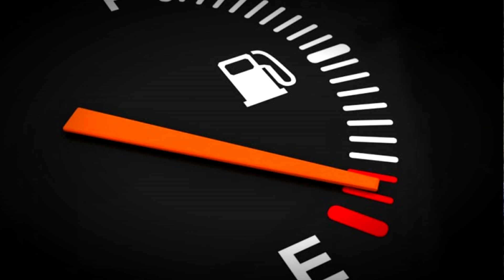5 лучшие свечи зажигания 2021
В этом видео я расскажу о 5 лучших свечей зажигания по расходу топлива я думаю что свеча зажигания очень важная деталь любого автомобиля ведь оно преобразует электрический ток необходимый для воспламенения смеси воздуха и бензина в сжатой в камере сгорания в нашем рынке свечей представлено несколько разновидностей типов свечей зажигания и вы сами знаете что от нехорошие другие не очень и если в вашем автомобиле установлена высококачественное свете же заранее то вы позволяете вашему автомобилю максимально эффективно расходовать топливо и за счет этого получать максимальный эффект от вашего двигателя ведь свечи зажигания которые не могут генерировать достаточно мощный электрический ток либо приведет к снижению производительности вашего двигателя либо вообще может довести его до ремонта wicked неправильные работы свечи страдает ваш расход бензина потому что камера сгорания потребует боли больше бензина для поддержания потребности двигателя в мощности которую вы хотите из него выжать и многие автомобилисты и попадаются именно в эту ловушку но я хочу вам посоветовать приобрести самые лучшие свечи зажигания для вашего автомобиля по моему мнению ведь на рынках доступны множество разновидностей свечей зажигания если вы пойдёте в ближайший сервис и попроситесь заменить свечи зажигания то зачастую мало кто говорит какие свечи зажигания будет устанавливать по той причине что если владелец не уточняет что нужно поставить ставят именно те свечи и которые можно заработать или которые плюс-минус подходят к вашему автомобилю и после того как вы узнаете лучших свеча зажигания чтобы приезжай она из того уже бы попросили установить нужные вам свечи зажигания предположительно когда сами покупаете то вы покупаете один из лучших вещей жания из-за того большая часть автомобилистов приезжая на сервис приезжает уже со своими свечами зажигания заранее проконсультируйтесь у н а их модификаций при этом сэкономить значительную часть их стоимости и первое чтобы я хотел бы порекомендовать это свечи зажигания ngk j-power эти свечи зажигания из половин из платяного материала возможно является самое лучшее свечи за свои деньги ведь они предлагают отличную производительность с большой топливной экономичностью что позволяют сэкономить деньги в долгосрочной перспективе

сердечник центрального электрода там изготовлен из меди а заземляющий электрод из никелевого сплава и на таких свечах можно проездить от 50 до 80 тысяч километров на второе место по свечам зажигания я бы поставил по моему мнению ngk iridium ведь они являются высококачественными iridium и и свечами и сделаны для авто которые требует более высокой производительности они предназначены для работы для го раздо из широком диапазоне температур чем у конкурентов так как они поставляются с предварительным установленным правильным зазором но при этом вам нужно убедиться в по руководству пользователя какой зазор свечах должен быть у вас и подрегулировать их перед установкой и ожидаемый срок службы таких свечей от 60 до 80 тысяч пробега на третье место я бы поставил двойные платиновые свечи зажигания от фирмы bosch они могут быть немного дороже других но с бош w double platinum вы обязательно получите то за что платите есть много веских причин по которым больше это свечи зажигания которое используется многими производителями автомобилей ведь и благодаря сверхточной конструкцией следует ожидать лучшие воспламенение производительность и экономия топлива и их пятилетняя гарантия тоже о чем говорит а именно а их ним долгой сроке службы и 4 образец который бы я хотел бы вам предложить это свечи зажигания denso плотина totem dance а это еще уважаемый бренд в когда речь идет о высококачественных свечах зажигания в линейке свечей denso tt platinum предлагают двойную кончик с технологическим платиновым центральным электродом и с титановым усиленным заземляющим электродом зачастую после установки таких свечей вы получаете более быстрый запуск вашего автомобиля лучшие экономии топлива и более быстрое ускорение по сравнению с меньшими свечами которые у вас есть в настоящее время и пятый вариант который бы я хотел бы вам порекомендовать это плотина плотина и свечи зажигания от бренда motorcraft если у вас есть хороший мощный автомобиль и вам будет сложно победить оригинальные свечи зажигания от британ от бренда motorcraft вес в конструкции уста установленные платиновый электрод с помощью которого создается идеальное воспламенения и многие после установки таких свечей говорят что получает болью тихую работу на холостых на холостом ходу более быстрый запуск чем был ранее экономный расход топлива и лучшую общую производительность двигателя и по отзывам клиентов которые говорят что автомобили выглядит как только купленный по своим pride кости и функциональному расходу топлива в вашем v8 двигателя и так что весь перечень свечей которые я река я вам рекомендую можете смело ставить на свой автомобиль если они вам подходят если вы доверяете моему мнению если нет можете проконсультировать у других специалистов